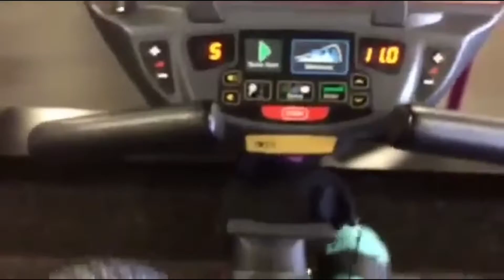Vlog #3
Please help me raise money to fix my truck and find a place to live